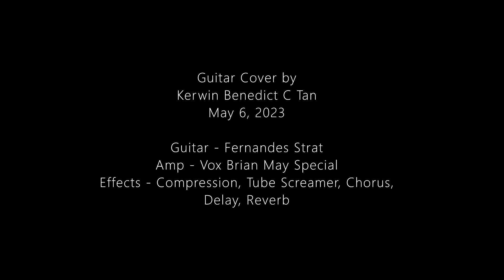Time Guitar Solo (Pink Floyd) Guitar Cover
Used a Fernandes Strat